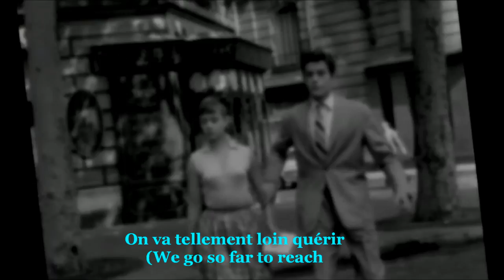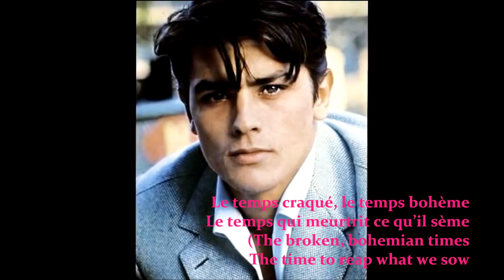Alain Delon - Cœurs Migratoires*('Migratory Heart' by Catherine D & Bruno Pelletier) with Lyrics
Enfin...Enfin,  Finally, with enhanced audio with Lyrics for this beautiful clip! 💟💚😁

**My luck @ 2018 is to meet with Ms Mihaela P, a Brunette, who is so kind to take Audio Dictation (Quebecois)+ translation of this song for us!  Amazing & Fantastic!  Our interests are 90% different but we have common in Bruno's music and passion for great music!  💚💟😊

(She'd also done especially for me and all, an extreme difficult project (poor recording source of Les Filies des Caleb, ' Mon Bel Amour du Nord (My beautiful Love!)' 💟😁  😘💕. Wow, a nightmare to her but really inspiring to all!  Haha, a million thanks/kisses to this magnifique lady!  My next project!

*Will keep both versions and this one is for downloading with lyrics.😁

Find the one to pacify your trembling migratory heart..

I was stunned at the duet version on TV show in 2009, Bruno's backing vocals started at 0.58 onwards,  provides Catherine gentle feedback,  makes everything HUMAN!

Catherine Durand's title track of her album (2008), a folk songwriter with soft, generous voice.  Good melody but the original song/MV is just too cold and lonely.

It's no longer studio hard mixing nor the freezing Iceland.  Bruno's give life to this song, gearing next to Catherine for safe and warm landing   --- Of course, it would be definitely beautiful if Bruno also sang 1-2 verses.